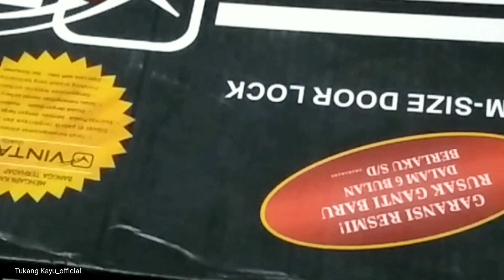cara pasang kunci pintu kayu Dengan cepat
tutorial cara memasang kunci pintu rumah  cepat dan mudah dengan alat bantu, mesin router, bor baterai, pahat manual, dan palu.